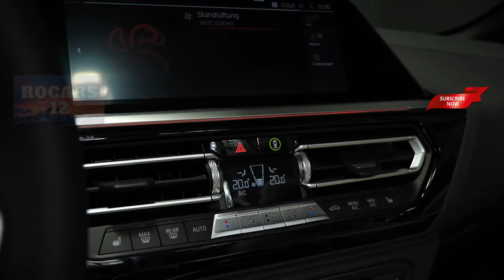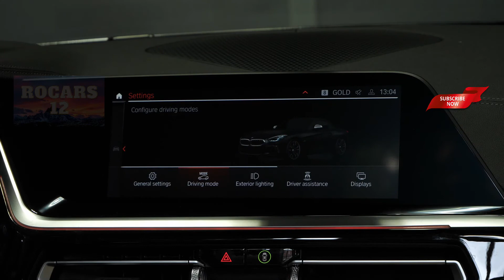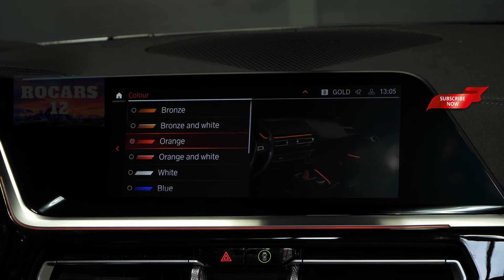Latest cars in 2022 - New 2021 BMW Z4 M40i - Excellent Roadster in Detail Interior & Exterior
Latest cars in 2022 - New 2021 BMW Z4 M40i - Excellent Roadster in Detail - Interior & Exterior - Most expensive cars in 2022

Engine: 3.0 L / 6 Cylinder / 340 HP - 500 NM
0-100 (km/h): 4.5 seconds
Top Speed: 260 km/h
Color: Saphirblack Metallic
Price: 75.290 € Brutto - 63.269 € Netto